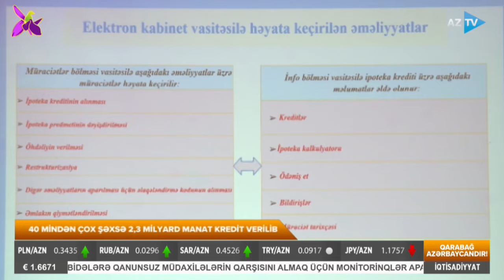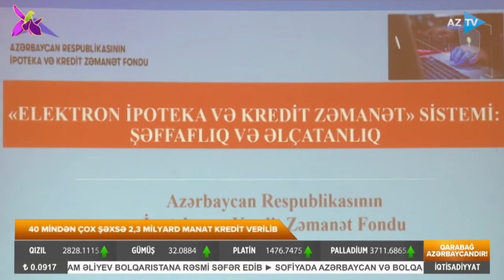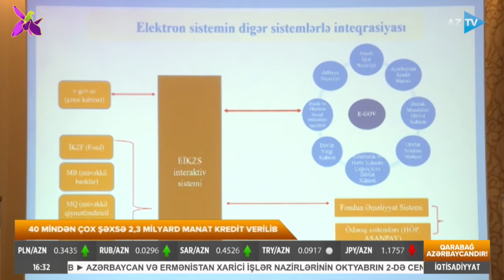40 mindən çox şəxsə 2,3 milyard manat kredit verilib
2,3 MİLYARD MANAT KREDİT VERİLİB